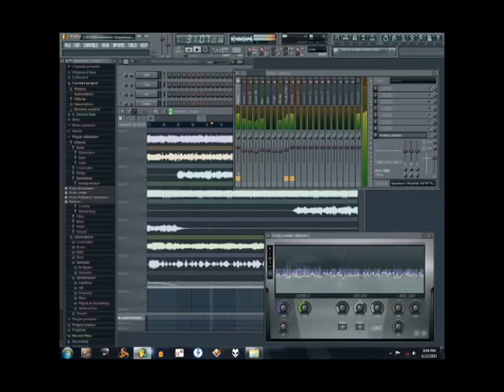Dauden I Mørke - Life Extermination Sequence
Lyrics:
Amorphis entity from the ether
Primordial manifestation of anger
Enslaved to mass demonic possession
A revelry in spirit Dionysian

This is how man comes to power
Comes to opress and enslave another
Thin the herd that you despise
A merciless slaughter of human life

Life Extermination Sequence

The order is set, the master and slave
Society's a tool to turn the rage
of a poor man to slit the throat of another
distract them from the real massacre

Apollonian spirit prevails
The few shall feed on the masses entrails

Life Extermination Sequence